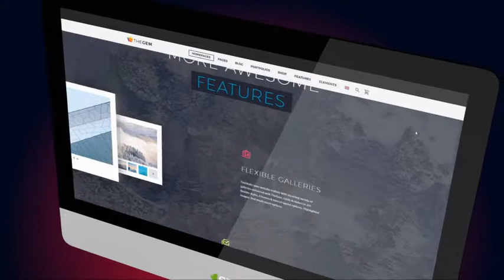Presentation on Computer Screen by HollowBox | After Effects Product Promo Template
Content of this Videohive product promo after effects template - Presentation on Computer Screen :
Modular structure
Fast rendering
Very easy to use – just put your photo or footages in placeholders
You can easily add your logo or text on cover of the laptop
15 Placeholders media placeholders
5 Text placeholders media placeholders
Full HD resolution (1080p)
Duration – 02:00
CS6, CC, CC2014, CC2015 compatibility